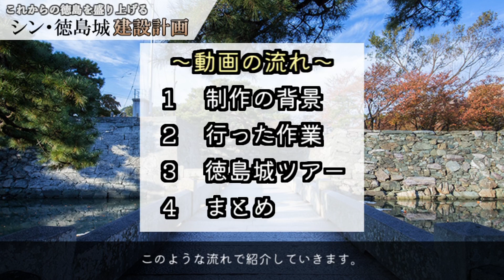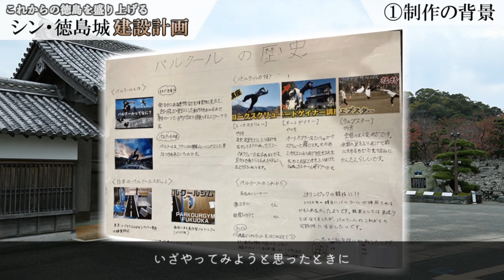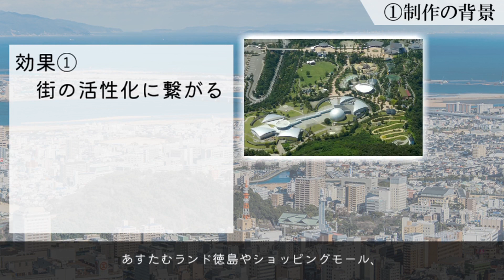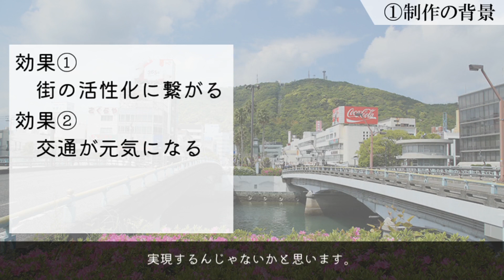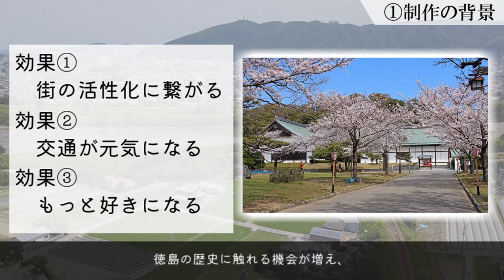これから徳島を盛り上げる『シン・徳島城建設計画』Minecraftで提案してみた！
デジタルとくしま大賞受賞作品【GIGAスクール大賞、STNet賞】

中学生がGIGAスクール端末等を上手に活用し制作されたMinecraftを用いた作品。
徳島城を再建設し、子どもから大人まで楽しめる施設を作りたいという想いが丁寧に表現されている。

‹参考›ICT（愛して）とくしま⼤賞」の受賞作品
第10回「ICT（愛して）とくしま⼤賞」受賞作品の決定について
第9回「ICT（愛して）とくしま⼤賞」受賞作品の決定について
第8回「ICT（愛して）とくしま⼤賞」受賞作品の決定について
第7回「ICT（愛して）とくしま⼤賞」受賞作品の決定について
第6回「ICT（愛して）とくしま⼤賞」受賞作品の決定について
第5回「ICT（愛して）とくしま⼤賞」受賞作品の決定について
第4回「ICT（愛して）とくしま⼤賞」受賞作品の決定について
第3回「ICT（愛して）とくしま⼤賞」受賞作品の決定について
第2回「ICT（愛して）とくしま⼤賞」受賞作品の決定について
第1回「ICT（愛して）とくしま⼤賞」受賞作品の決定について